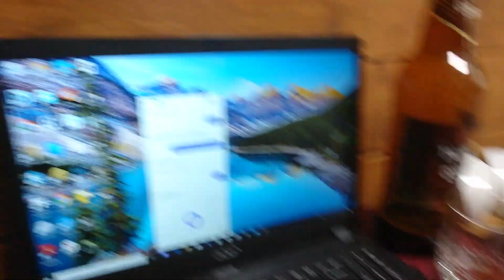509. Пробуем восточные сладости.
Едим и чавкаем! Турецкие сладости пробуем в первые.